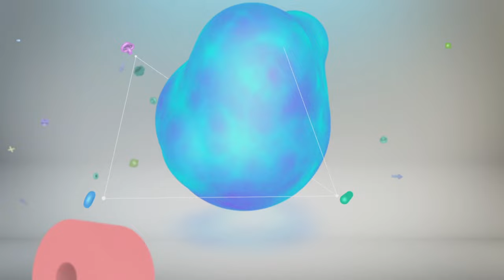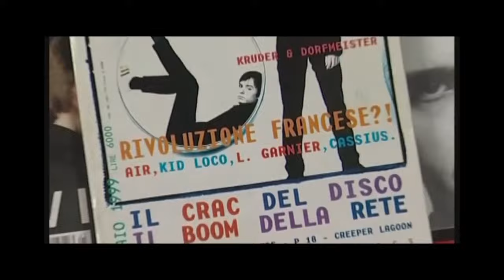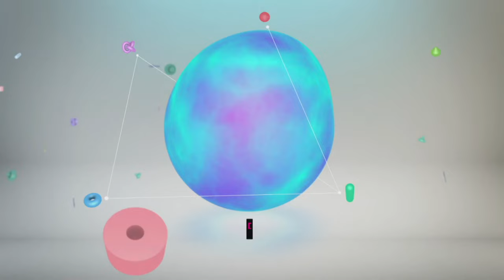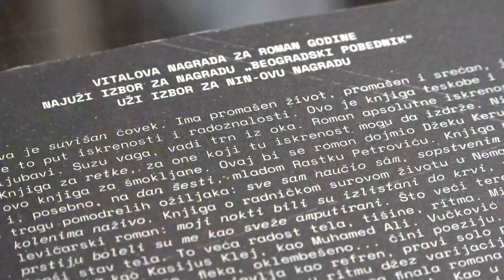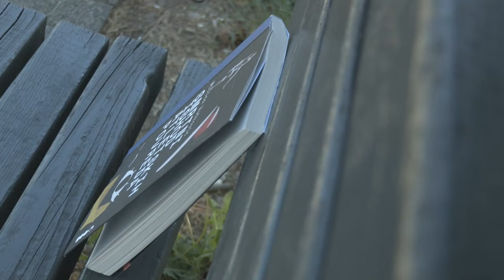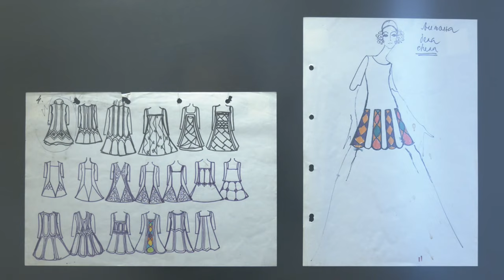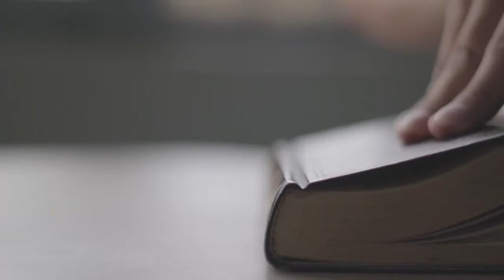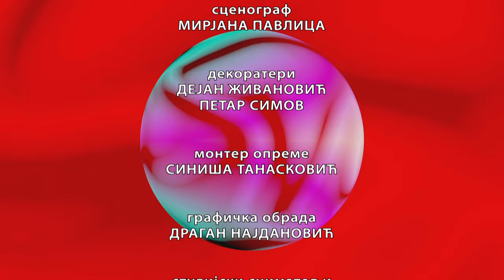Kulturni centar (TV RTS 25. maj 2022.)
U fokusu poslednjeg majskog izdanja Kulturnog centra je dokumentarni film, budući da je on postao značajan korektiv jednobrazne medijske slike sveta. O različitim aspektima savremene, domaće i svetske, produkcije dokumentarnog filma, u rubrici koju je pripremila Jovana Janković, govore reditelji Dejan Petrović, Marko Nikolić, Mina Petrović, Luka Papić i umetnički direktor Martovskog festivala Dejan Dabić.

Emisija sadrži kritičke osvrte Zorice Kojić na novi album "Red, hot. čili, pepersa", zatim dr Igora Perišića na roman "Smrtni ishod atletskih povreda" Milice Vučković, teatrologa Ane Tasić na dve predstave banjalučkog Pozorišta Jazavac izvedenih u sklopu festivala Naši dani, kao i Miroljuba Stojanovića na film "Sećanja ubice" Martina Kempbela. Biće reči o izložbi modnih crteža jednog od naših najznačajnijih kreatora, Aleksandra Joksimovića, u Muzeju primenjene umetnosti u Beogradu, kao i o izložbi "Izmišljam se" Dejane Vučižević u Galeriji X Vitamin.

Rubrika Jubilej posvećena je dvestotinagodišnjici od rođenja francuskog pisca Edmona Luja Antoana de Gonkura, čije je zaveštanje danas značajno daleko izvan granica Francuske.
Gost emisije je kostimograf i scenograf, Akademik Miodrag Tabački.

Urednik emisije: Danijela Purešević
Autori rubrika: Jovana Janković, Jasmina Mijić, Ana Tasić, Danijela Purešević, Miroljub Stojanović, Zorica Kojić, Igor Perišić, Nikolina Srećković, Isidora Radonjić, Ana Marija Grbić
Montažer: Nikola Manić